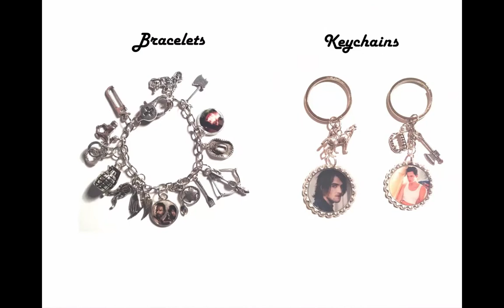Television Show Jewelry / TV Show Jewelry